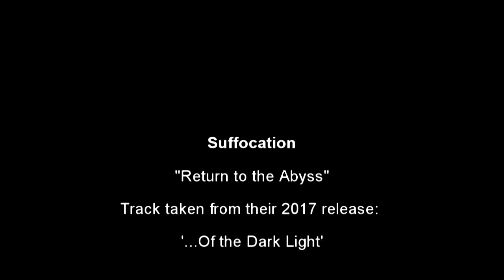Suffocation - Return to the Abyss (Salto a la Reja Footage) 2017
A fun video of one of my favorite tracks from Suffocation´s new album mixed with images of "el salto de la reja", which is a tradition that happens during the religious celebration of El Rocio in the South of Spain. I think it will be mind blowing if the band could play a set during this strange and violent tradition.